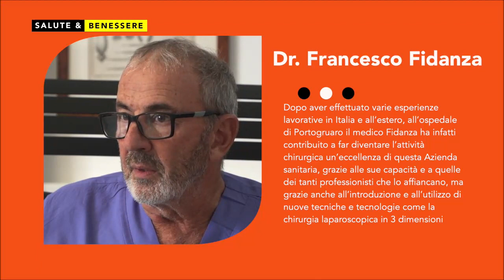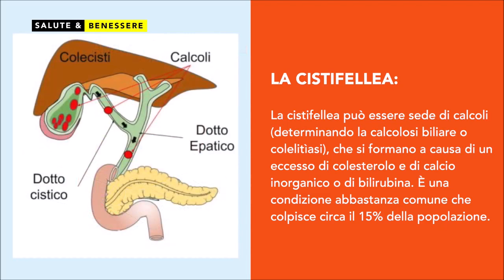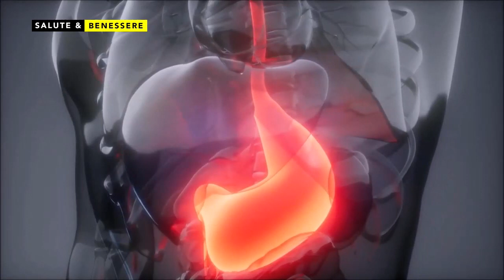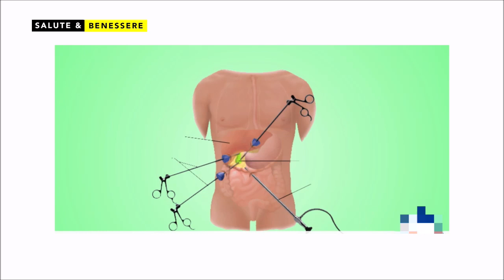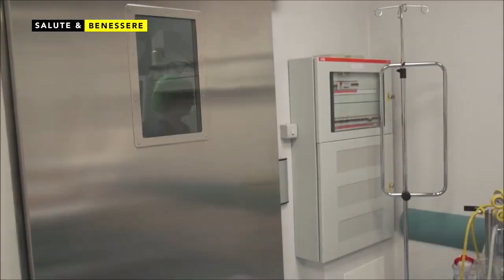La chirurgia robotica dell'Ulss4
Tutto sulla chirurgia robotica che si impiega all'Ulss4 "Veneto Orientale" raccontata dal direttore del nostro dipartimento chirurgico, il dottor Francesco Fidanza.
Intervista realizzata per "Salute & Benessere" di @udinese TV